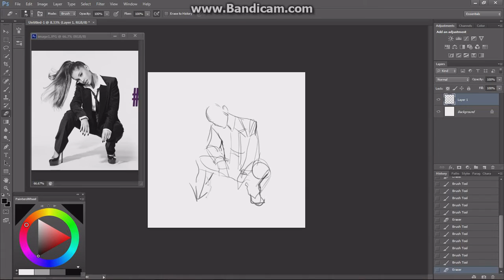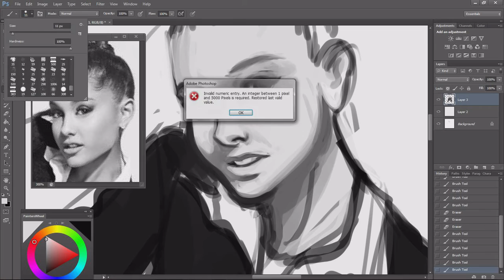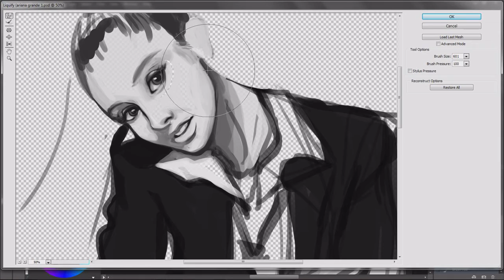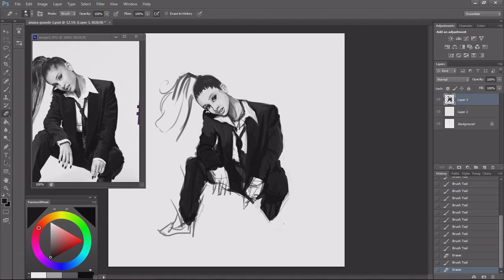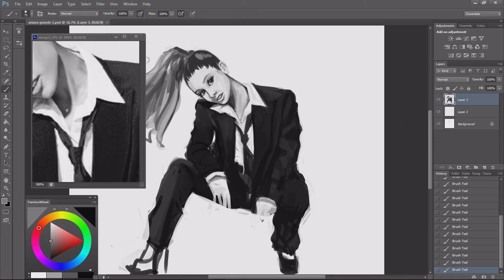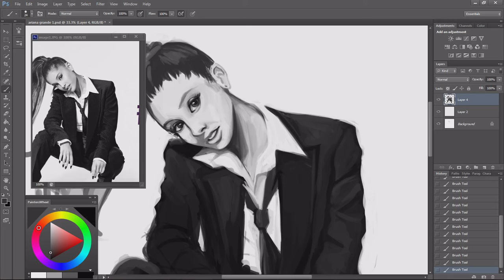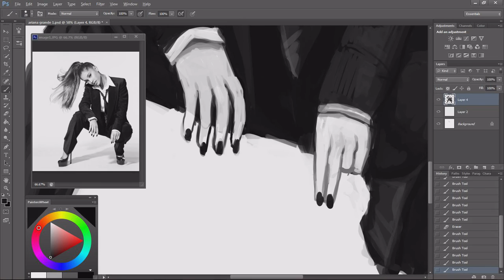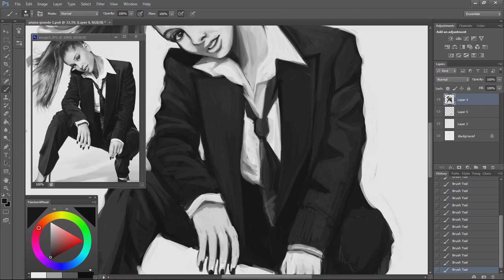ariana grande speedpainting